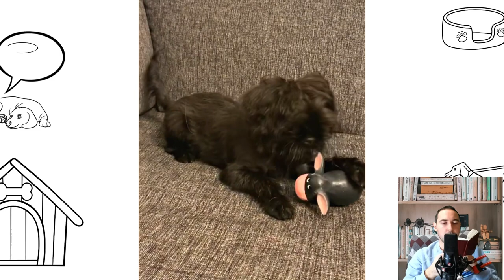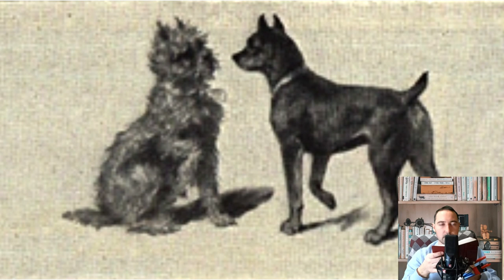Affenpinscher or Monkey Terrier. Pros and Cons, Price, How to choose, Facts, Care, History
The Affenpinscher, also known as the Monkey Terrier, is a terrier-like toy Pinscher breed of dog.